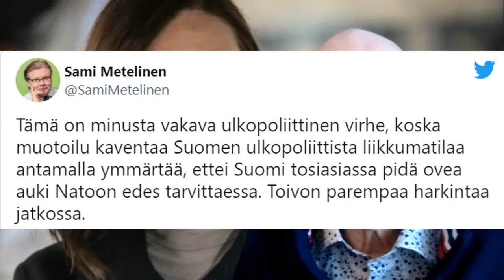Sanna Marin, mitä ihmettä taas??? Avaimet PUTINILLE?!? Nato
Suomi Natoon. HETI. Mahtoiko välit presidentti Niinistöön jäätyä todella? Mitä tuo möläytys mahtoi Suomelle maksaa? Melkoinen lipsautus pääministeriltä. Ei Putinille tarvitse kaikkea "kertoa" ja korttejaan paljastaa.